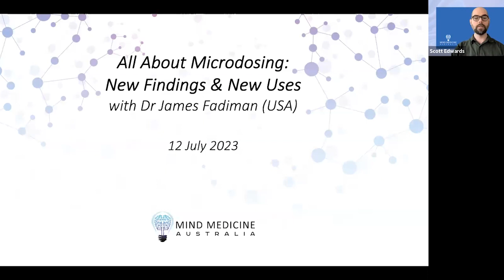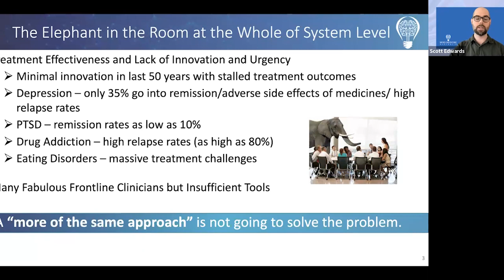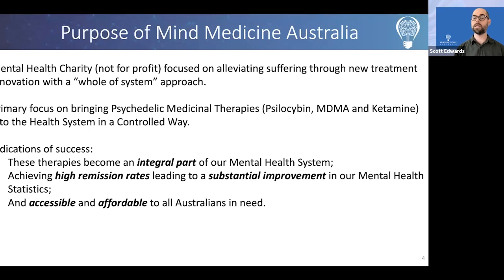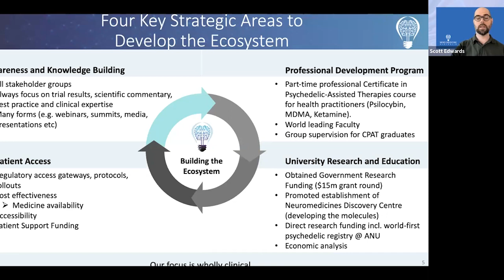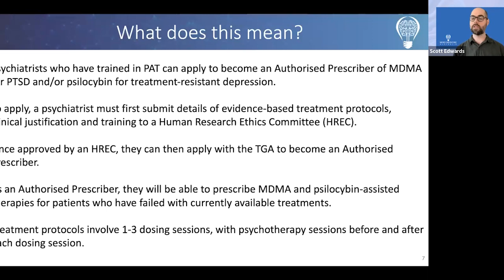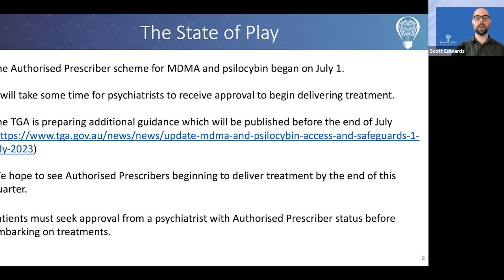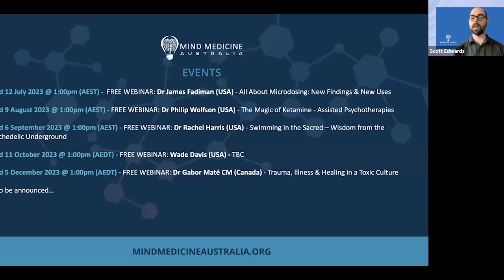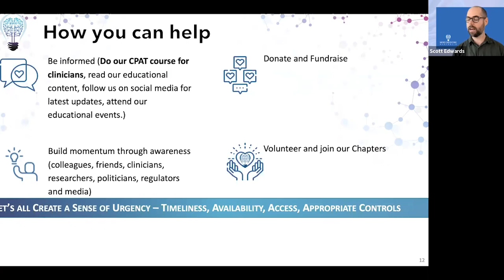Webinar: All About Microdosing: New Findings & New Uses with Dr James Fadiman (USA)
All About Microdosing: New Findings & New Uses with Dr James Fadiman (USA).

This is a recording of our webinar on 12 July 2023.

Microdosing is by far one of the most popular revolutions happening within the psychedelic community today. The wide ranging applications for use in increased cognitive capacity based experiences is fast becoming a legitimate psychedelic method for use within the general population.

Called “America’s wisest and most respected authority on psychedelics and their use,” Jim Fadiman has been involved with psychedelic research since the 1960s. In this webinar Jim will discuss the philosphy behind microdosing, its therapuetic benefits and best practice protocol based on over 40 years of research.